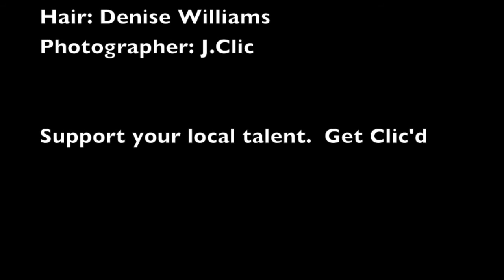Kiki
Behind the scenes with Kiki and Princess Newsome.